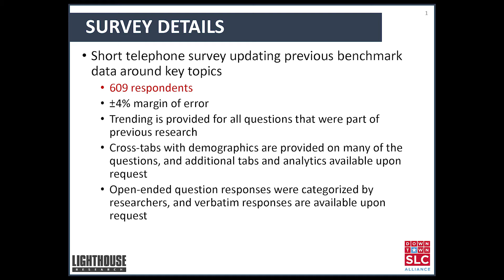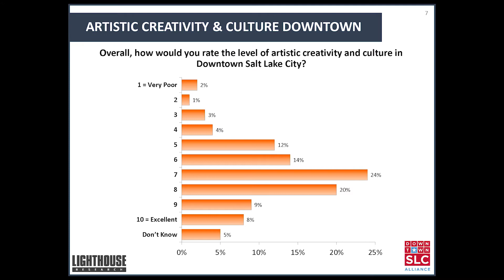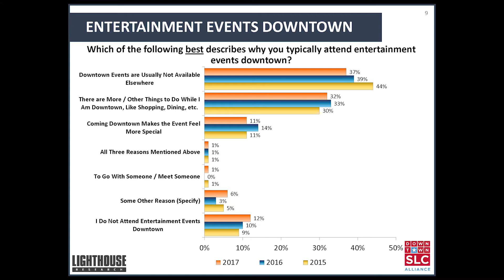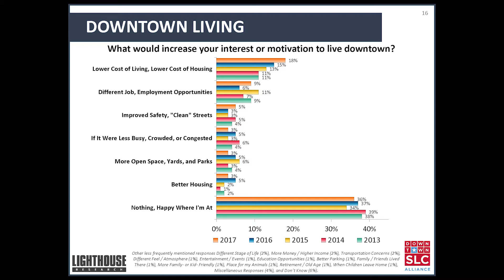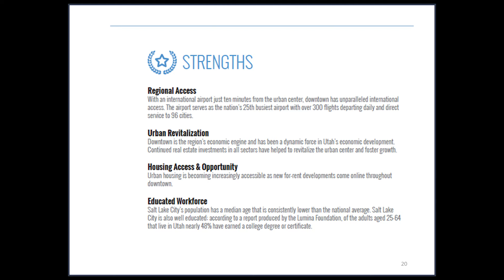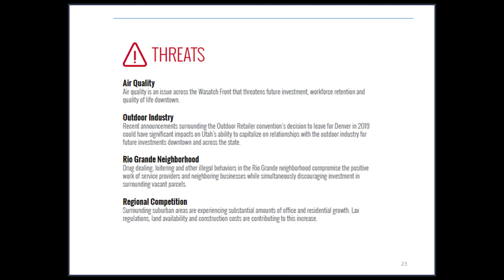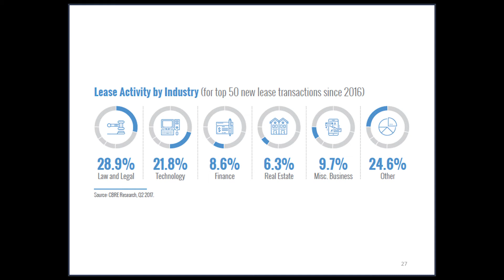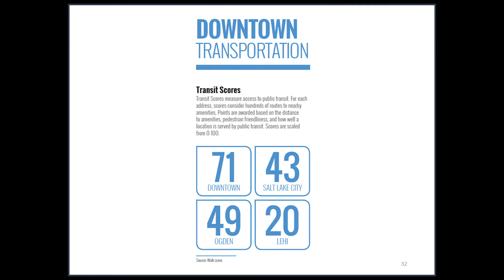Downtown Alliance Media Roundtable: "State of Downtown"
Downtown Alliance, CBRE, City Creek Center and Salt Lake City jointly hosted a “State of Downtown” media roundtable at which various reports were presented on regional attitudes, accomplishments and objectives as well as a comprehensive analysis of downtown Salt Lake City's economy including office space, retail and residential development.